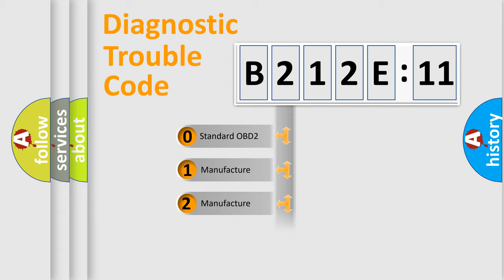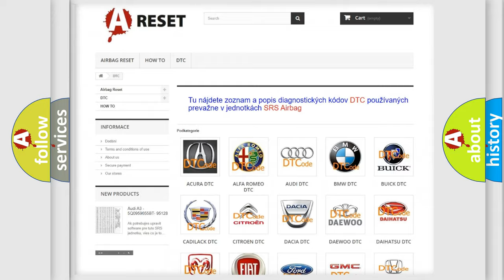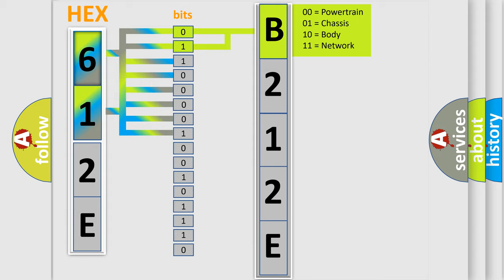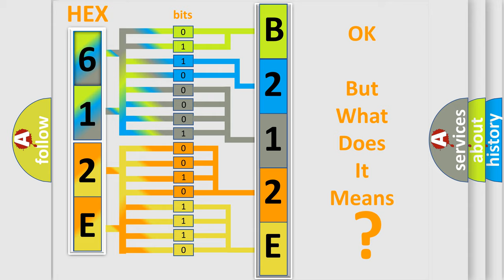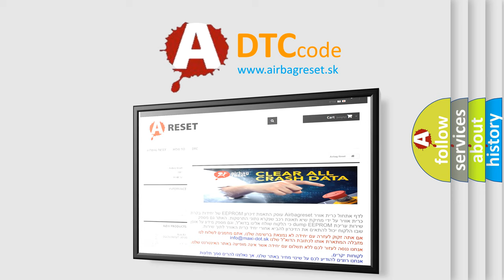DTC Jeep B212E-11 Short Explanation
Contents:
0:21 Basic DTC analysis according to OBD2 protocol standard.
1:48 Insight into programming
2:58 A diagnostically understandable description of the Diagnostic Trouble Code
3:05 Basic error definition

Make:
Jeep
Code:
B212E 11
Definition:
FRONT RIGHT ABS SENSOR CIRCUIT OPEN OR SHORT
Description:
Open or high input of front ABS wheel speed sensor RH,the ABS and VDC do not operate.
Cause:
 Defective ABS wheel speed sensor (broken wire,input voltage too high) Defective harness connector Faulty VDCCM
Failure Type: